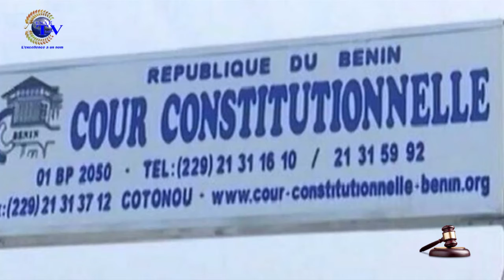LA VIRGULE JUDICIAIRE DU 04 MARS 2021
Vous suivez "LA VIRGULE JUDICIAIRE" de ce *JEUDI 04 MARS 2021 sur ESAE TV.

🌍🇧🇯  *PRÉSENTATION : Anifath BOUKARI

🌍🇧🇯  *THEME : les compétences du président de la Cour constitutionnelle*